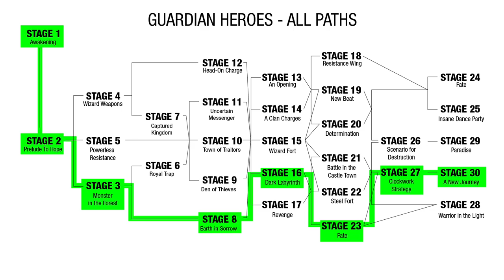Guardian Heroes - SEGA Saturn - All Stages - Run 6 of 6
This is it, the final run. In the first 5 runs we covered all but 2 of the stages (8 and 23). So on this run we get to pick and choose how we want to hit them.

 Han starts with the Golden Warriors Sword but loses it at the end of stage 2, along with all of its stats buffs. This route is exciting in that, if you take Han, on Stage 8: Earth in Sorrow, you will gain the (another) Undead Warriors Sword, and get a huge boost to all of your stats.

So we took Han and Nicole, which is basically an unstoppable duo. And with the final boss (G-Silver) dead, we have completed our 6 runs to show all stages.

Gametrog